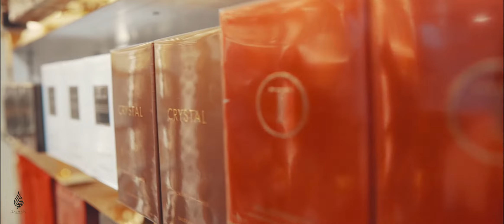Salman Perfumes Grand Opening - Highlights HD